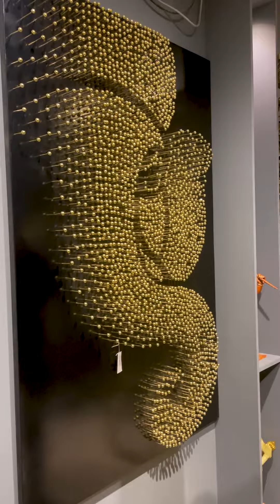pure brass customised Decor 😱teluguyoutuber